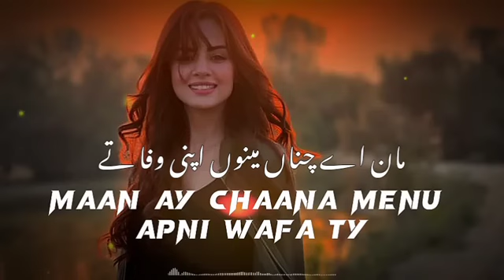maan ay chaana menu apni wafa ty .full song romantic 💔